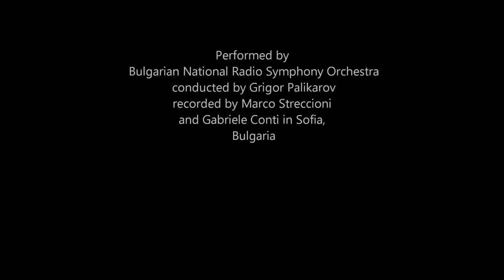THE PRESTIGE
from the soundtrack of the film "RWANDA" directed by Riccardo Salvetti
Performed by
Bulgarian National Radio Symphony Orchestra
conducted by Grigor Palikarov
recorded by Marco Streccioni
and Gabriele Conti in Sofia, Bulgaria
RWANDA soundtrack won:
-Julien Dubuque International Film Festival (Best Use of Music Award 2019)
- Mind Field Film Festival (Best Original Score 2019)
- Los Angeles Film Awards (Best Score 2018)
- American Track Music Awards (Best Film Score 2018)
- New York Film Awards (Best Score 2019)
- Cult Critic Movie Awards (Best Films Score 2018)
- Calcutta International Cult Film Festival (Best Films Score 2018)
- Festigious Los Angeles (Best Original Score 2019)
- European Cinematography AWARDS (ECA).
- American Tracks Music Awards (Best Score 2018)